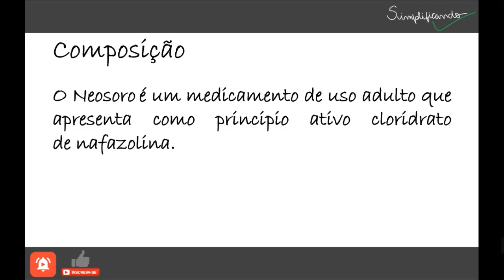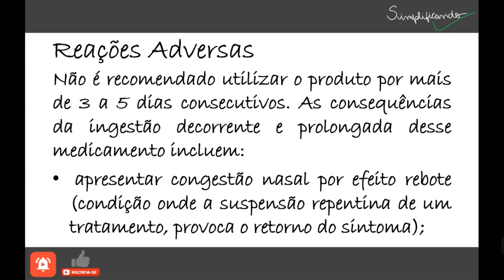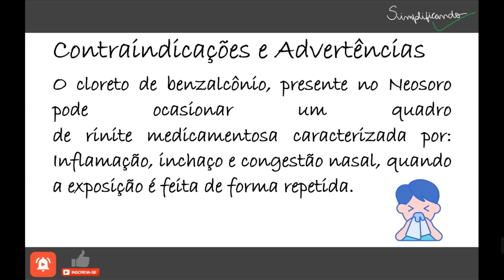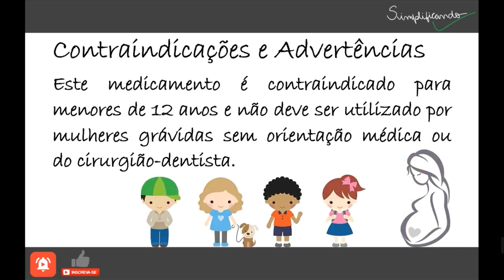NEOSORO: Indicações, contraindicações e riscos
O Neosoro®  é um medicamento de uso adulto que apresenta como principio ativo cloridrato de nafazolina. É um descongestionante nasal de uso local  que  atua na mucosa do nariz, com um rápido início de ação vasoconstritora  e com efeito prolongado.
É indicado no tratamento da congestão nasal para o alívio dos sintomas em resfriados, quadros alérgicos nasais, rinites e rinossinusites.

"NEOSORO É UM MEDICAMENTO, SEU USO PODE TRAZER RISCOS, LEIA A BULA, EM CASO DE DÚVIDAS, PROCURE UM MÉDICO OU FARMACÊUTICO".